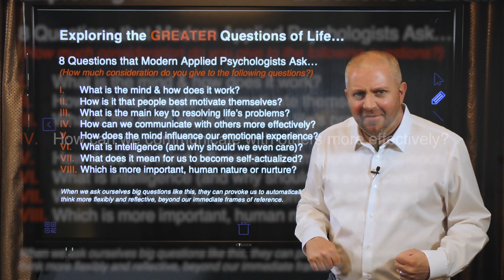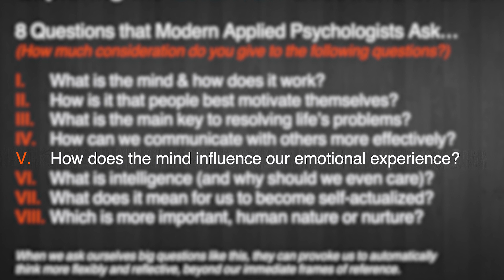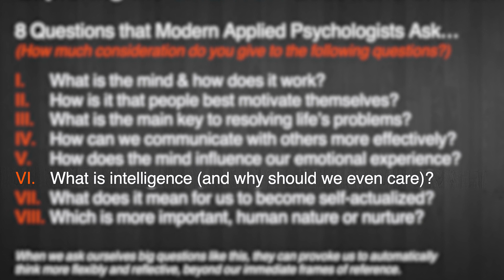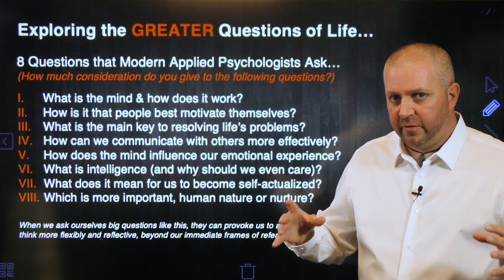Exploring the Greater Questions of Life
The objective of this video is to provide you with a mental warm-up exercise consisting of a series of questions that can be utilized as a starting point for examining and shaking up your mental processes and psychological perceptions.

This video is one of the signature teachings from Achology’s Diploma in Modern Applied Psychology Course (DiMAP). If you find the ideas in this video useful, you can access the full course